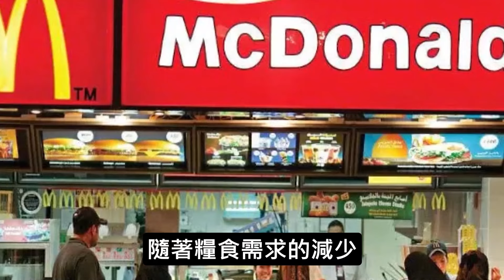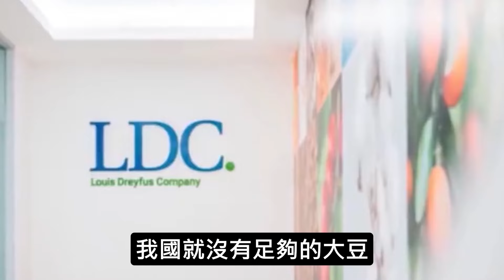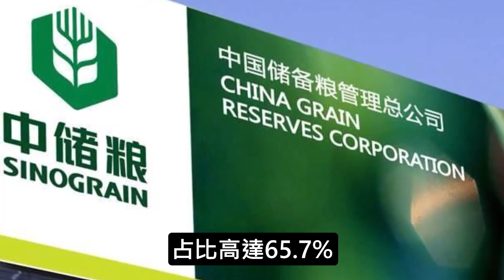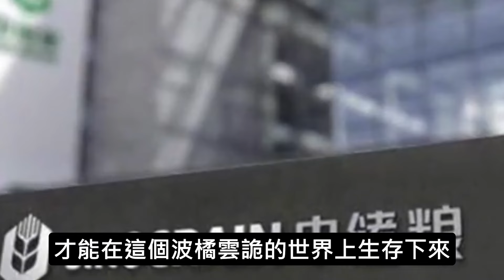中國進口玉米爆減97%，美國4大糧商：中國手上究竟有多少存糧？ 3大王牌現身，美國徹底慌了